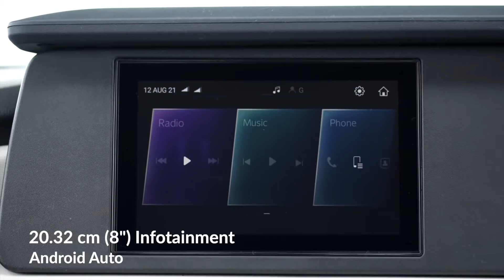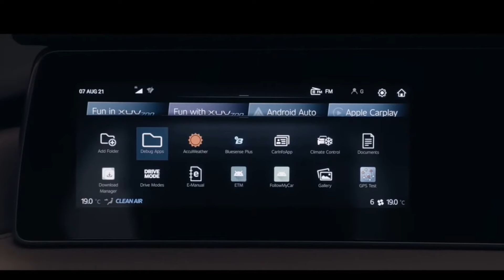MAHINDRA XUV700-Engine, Features, Varaints and Looks!!